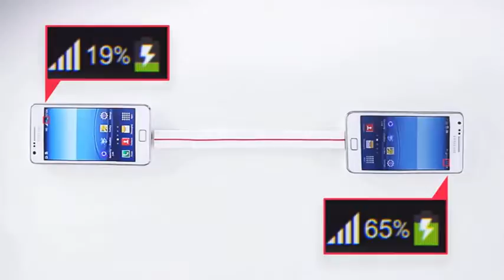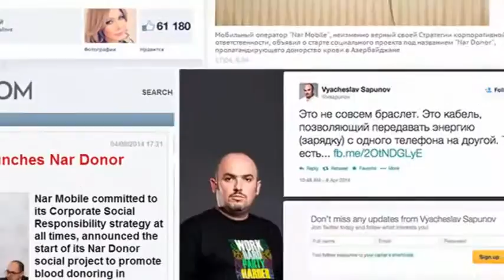Bracelete Promove Doação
A Y&R russa desenvolveu um bracelete que doa carga de um smartphone a outro, para promover a doação de sangue no Azerbaijão.